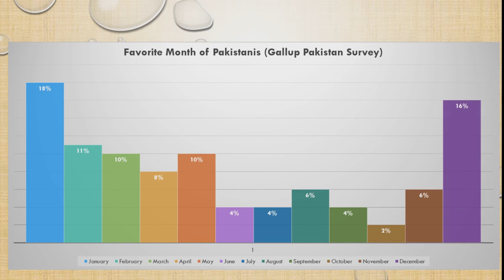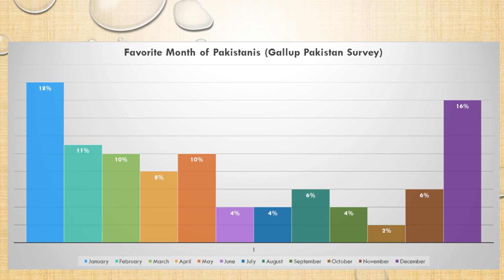Most favorite month in Pakistan | Gallup Pakistan Survey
Credits: Gallup Pakistan